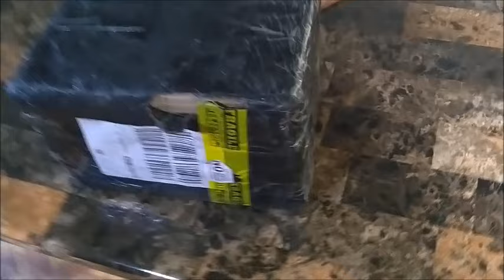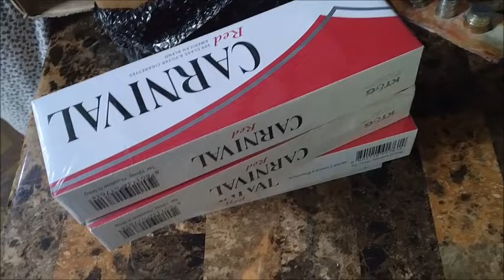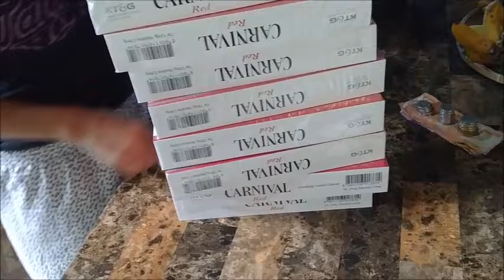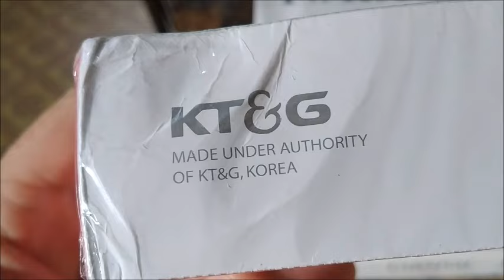Cost Of Cigarette's In The Philippines